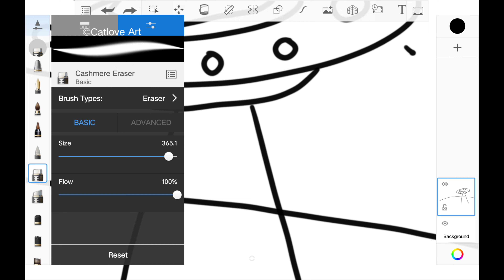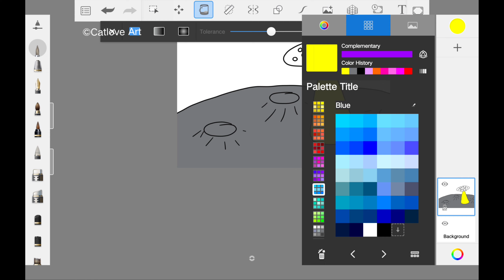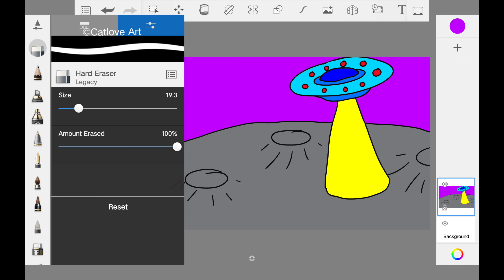Vẽ Tàu UFO trên mặt trăng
4K UHD Video